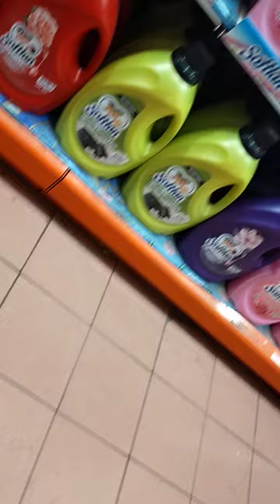Toko Maria Batu 4 1/2 Tawau